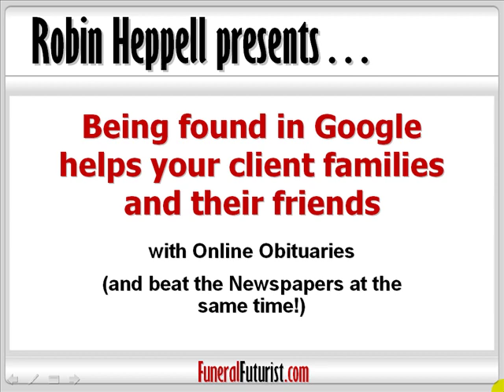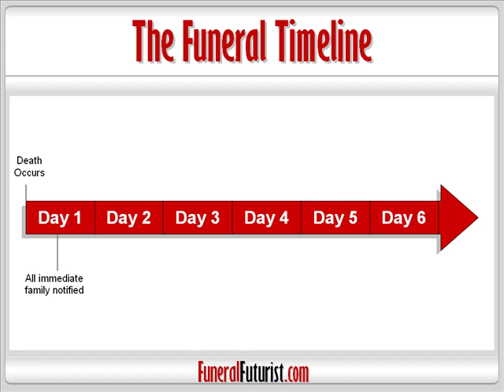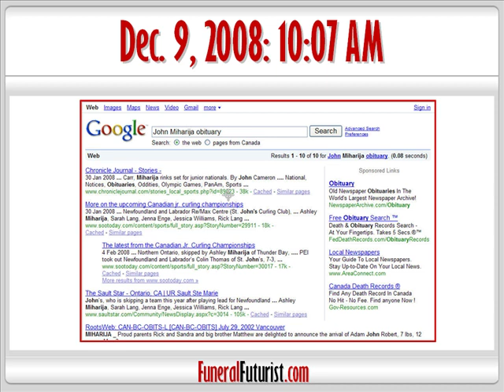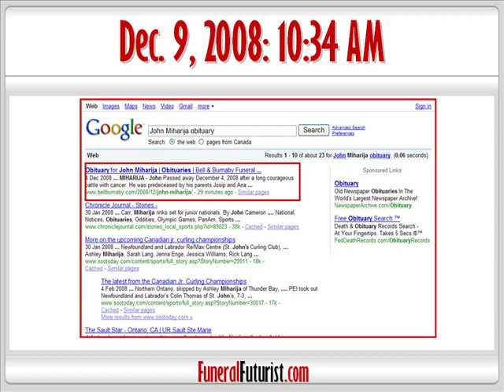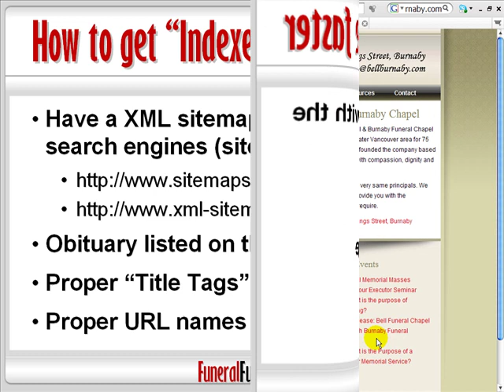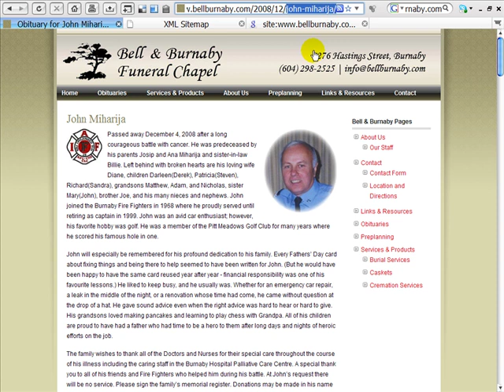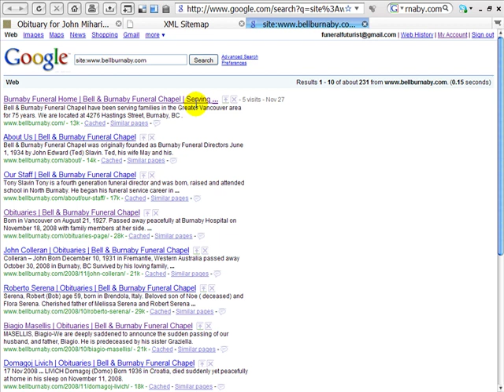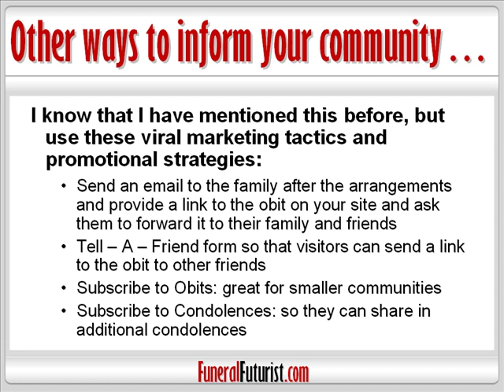Funeral Home Web Sites | Online Obituaries | Google Rankings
Funeral Web Site Consultant, Robin Heppell explains the importance of online obits and how you can get your funeral home web obits to rank higher in Google.